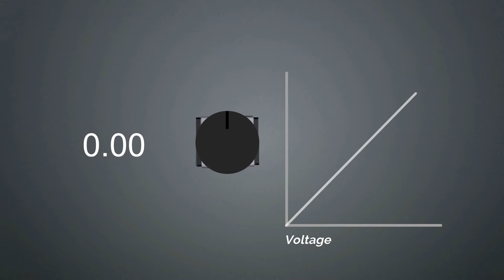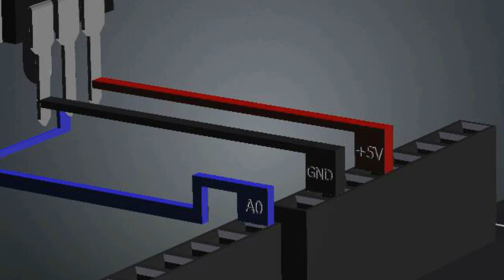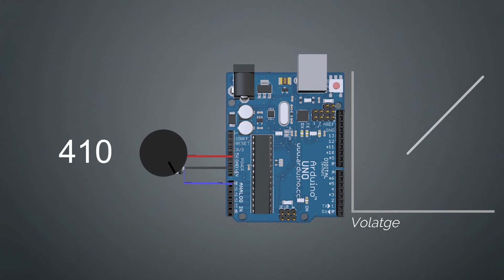Interfacing Potentiometer with Arduino | tutorial #4 | 3D animation 🔥🔥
So guys u have tried new thing like explaining in 3D animation style if you like it tell us in comment box.
So this is a small on how potentiometer works and interfacing it with arduino.
it tells instruction by instruction & line by line code with some graphics.

Leave a Like or Comment